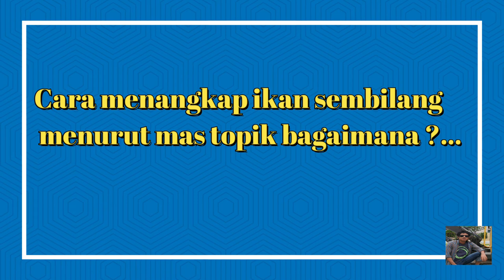Cuaca Buruk Tapi Hasilnya Malah Woow.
Kerja keras tidak akan pernah menghianati hasil
Ngebolang hari ini walau cuaca buruk , bersama mas topik luar biasa .
alkahmdulilah dapat banyak ikan sembilang lokasi tambak desa ambulu ,kec losari ,kab cirebon.